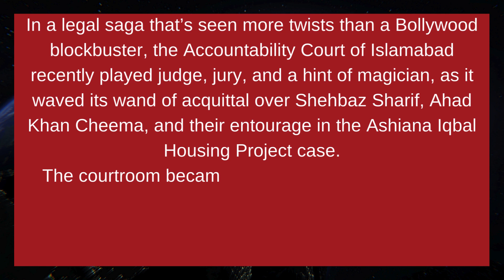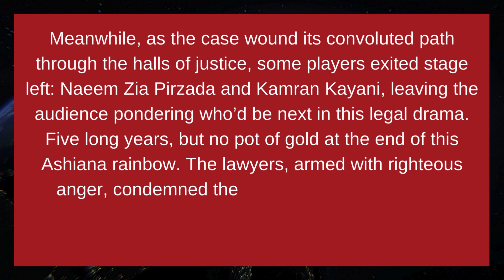Oops! Ashiana Housing Scandal: The Great 'Not-So-Great' Escape of Shehbaz Sharif & Pals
"🎭 The Great Ashiana Circus: Where Justice Wore a Clown Nose 🎪
In a legal saga rivaling Bollywood's most convoluted plotlines, the Accountability Court of Islamabad delivered a verdict that was more elusive than a unicorn at a magic show. Shehbaz Sharif, Ahad Khan Cheema, and their entourage waltzed out of the Ashiana Iqbal Housing Project case smelling fresher than a daisy in springtime.
🎩 Enter Judge Ali Zulqarnain Awan, the maestro of this theatrical acquittal extravaganza. His wand waved, and corruption allegations vanished into thin air faster than a rabbit in a hat. Abracadabra! Poof! And just like that, innocence sparkled brighter than a disco ball.
The court’s reasoning? About as solid as finding a snowflake in a snowstorm. Despite the Supreme Court's looming presence, this verdict claimed it stood tall, as if a shadow doesn't dim a light.
🍲 But wait, there's more! Even with NAB’s seal of approval, the court's verdict tasted as flavorless as a soup missing its broth.
NAB Prosecutor Waris Ali Janjua's tune of political vendetta played on loop, painting Sharif as the hero in this tragicomedy. 🎶 Victim or victor? That's the million-dollar question.
As the curtains closed on some players who exited stage left, the audience held their breath, wondering who’d be the next disappearing act in this legal vaudeville.
Five years in this Ashiana maze, but alas, no pot of gold. The lawyers, armed with righteous fury, labeled the imprisonment of Sharif and Cheema as a punchline in a farce that deserved better ratings. TheGreatInjustice CourtroomClowns"